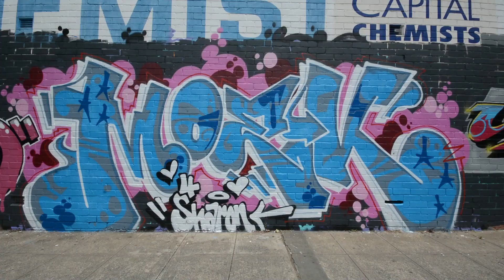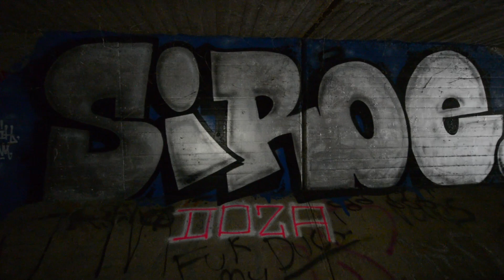CANBERRA GRAFFITI PT 2 AUSTRALIAN GRAFFITI 03/12/2022